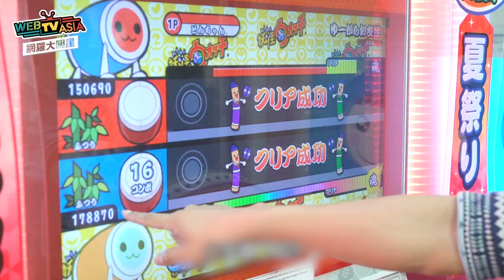WebTVAsia 網羅大明星 #13【預告】小宇宋念宇！再度回歸，其實是因為「她」？！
【預告 消失5年的 小宇宋念宇 再度回歸，其實是因為「她」？！】

帥氣才子小宇的超溫暖歌聲，小編都聽到哭了～
7/12 明晚8點！Webtvasia Taiwan

主持人： 羅文裕 WING、王宏恩 Biung